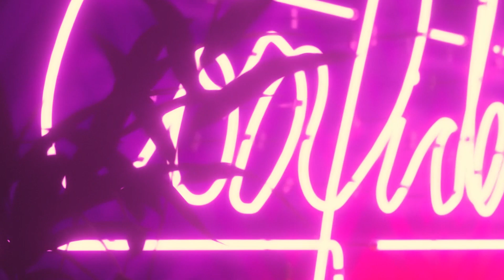gossip on the new GOSSIP GIRL | AMOS MAC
HEY UPPER EAST SIDERS AND FOLLOWERS!! OMG Kelsey has waited her entire life to geek over Gossip Girl and she was lucky enough to sit down with Amos Mac, writer on THEEE NEW GOSSIP GIRL reboot on HBOMax! Not only do Amos and Kelsey talk all new things GG like fashion, lingo, and representation in the show - but all the amazing work Amos is doing outside of writing for the most memorable characters of our generation! Most notably: NO ORDINARY MAN the documentary feature co-written by Amos about

the extraordinary life and career of jazz musician and transgender icon Billy Tipton.

Watch Gossip Girl every Thursday on HBOMax!

FOLLOW AMOS:

@amosmac (just instagram)

BUY KELSEY'S BOOK! AND SENSITIVE MERCH! OUT NOW!

Follow Kelsey & Keep Up with her life!

Sign up for Kelsey’s new company at swapskis.co